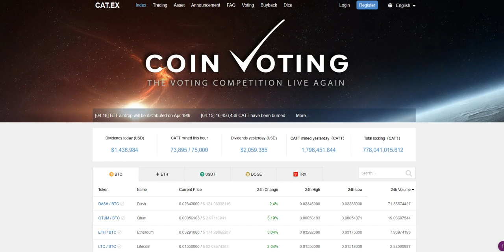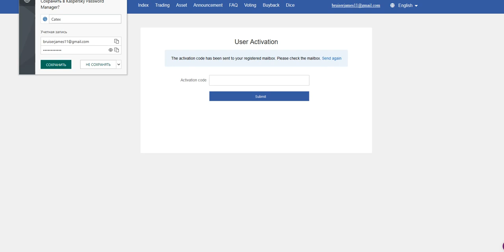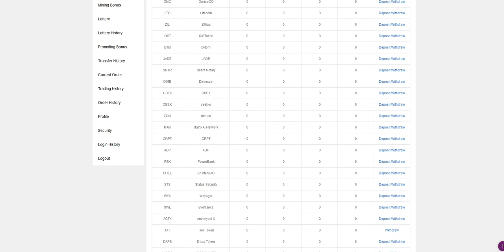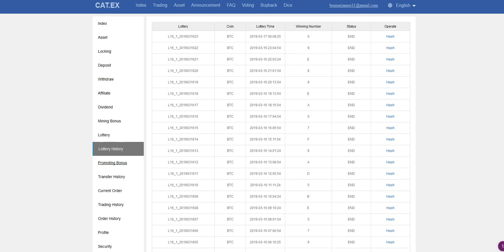CATT EX PLATFORM Часть 2